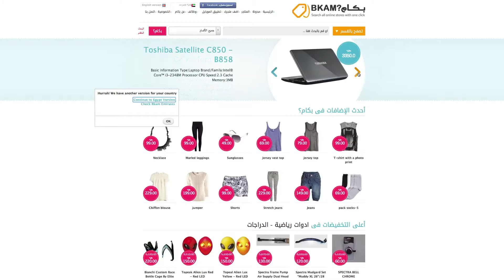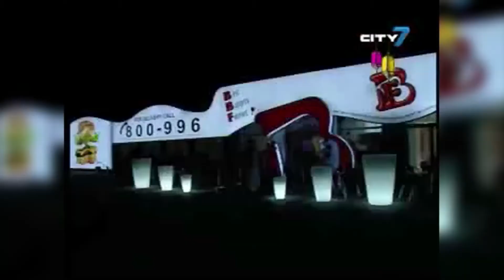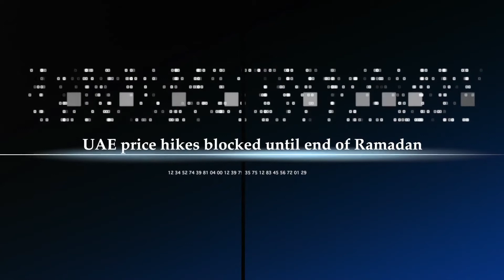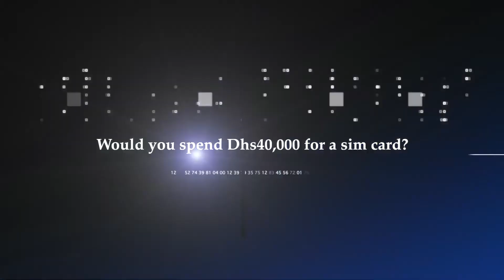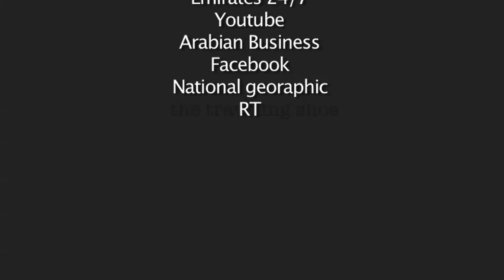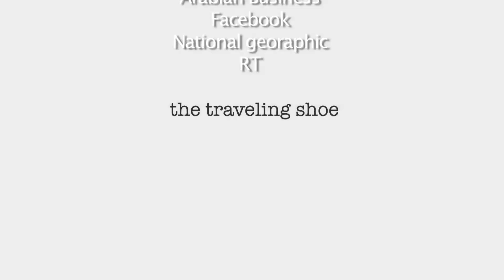The Roundabout With Jessica: Episode 100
From the UAE's first local burger joint to the Burj Khalifa's special announcement, here's to our centennial episode!